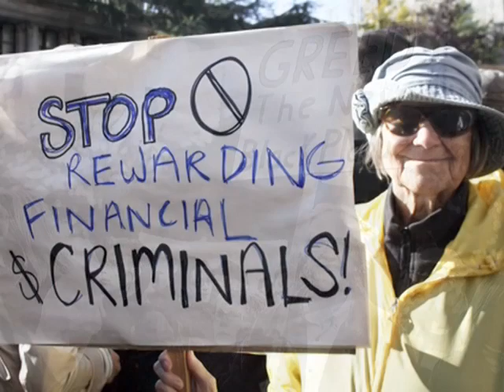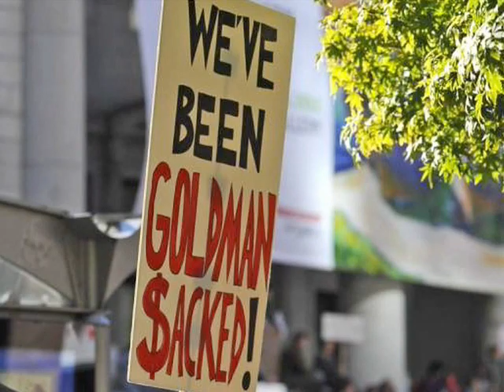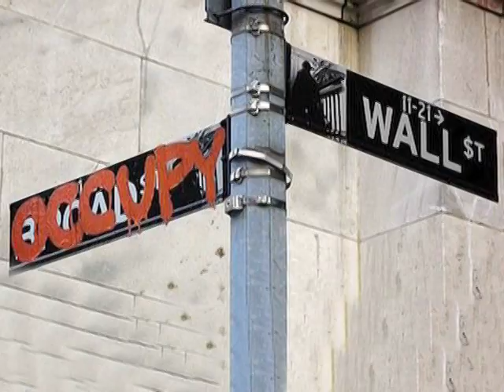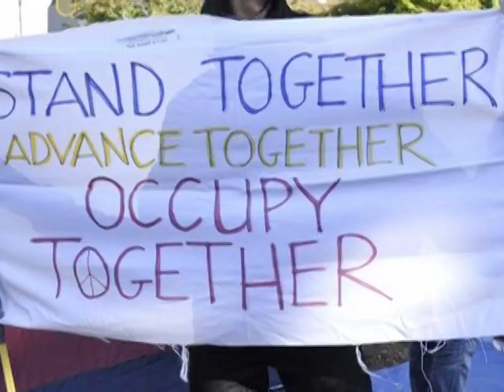Borrowed Time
Sunshine Drive is a band based out of Nelson, B.C., Canada. This is the first single of their new CD..."Borrowed Time". To be released Feb. 4.2012. Written by Steve Garth.Band Members...Steve Garth, Grant Sutherland, Bonnie Johnson, Phil Wilson-Birks. Guest Artist...Clint Swanson on saxophone.